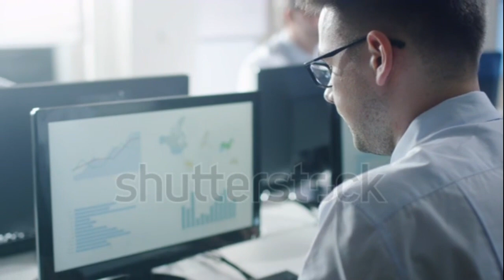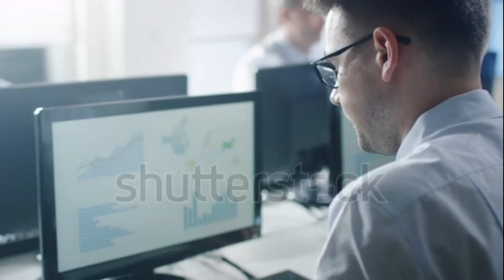ho munda life motivation